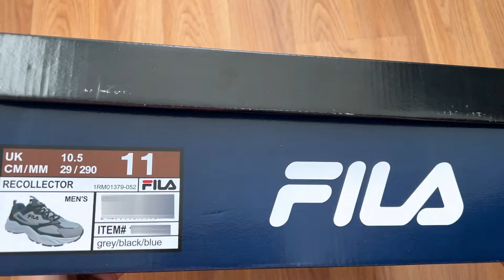Fila Mens Recollector Running Walking Casual Shoe Sneaker Tennis Shoes | Grey Black Blue